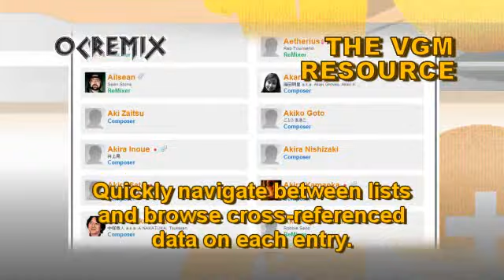Metroid Prime 2 ReMix by timaeus222 & AngelCityOutlaw: "Attack of the Drones" [Torvus Bog] (#3574)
• Game: Metroid Prime 2: Echoes (Nintendo, 2004, GCN)
• ReMixer(s): AngelCityOutlaw, timaeus222
• Composer(s): Kenji Yamamoto
• Song(s): "Norfair - Ancient Ruins Area", "Title", "Torvus Bog"